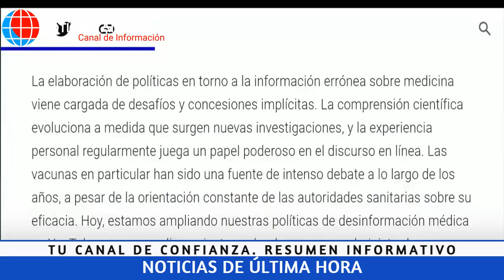NOTICIAS ECUADOR: HOY 02 DE OCTUBRE 2021 ÚLTIMA HORA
Noticias Venezuela
Noticias Ecuador
Noticias Colombia